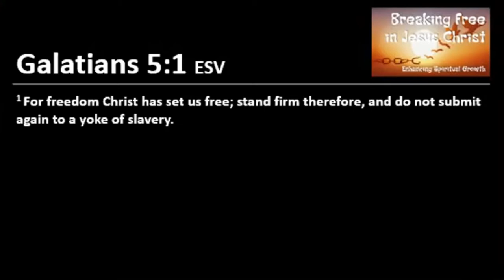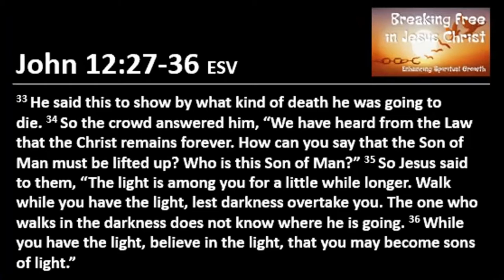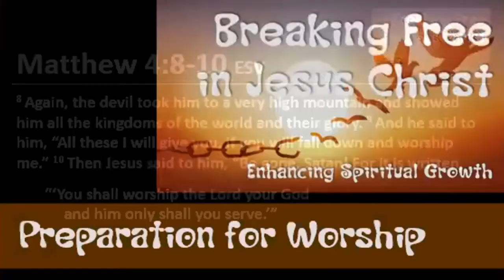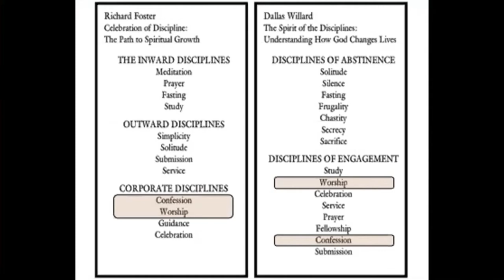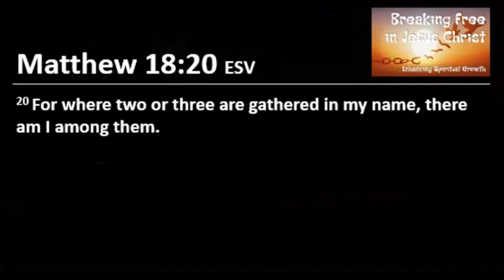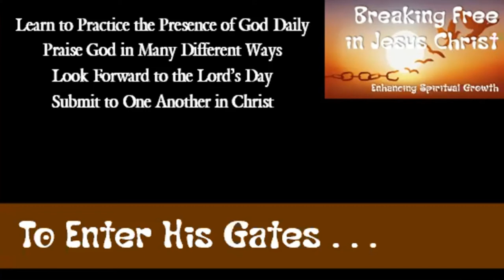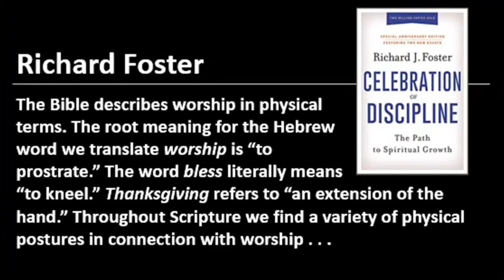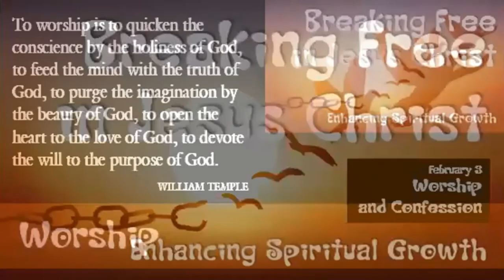2021 0203 - Worship and Confession